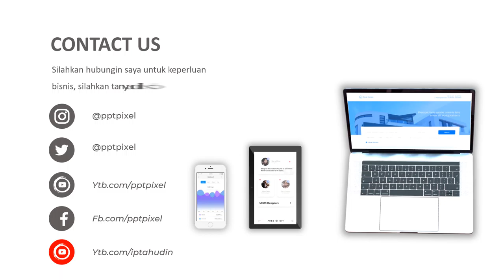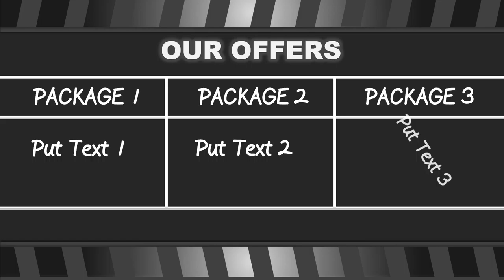Video Promosi Videography, Video Editor, Cinematic, Elegan, Menarik, Terbaik, Terkini